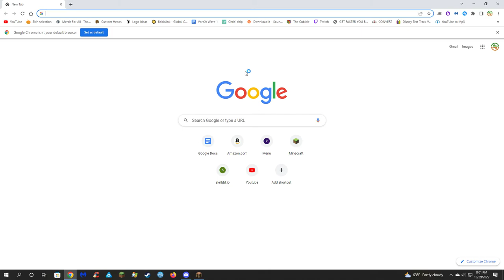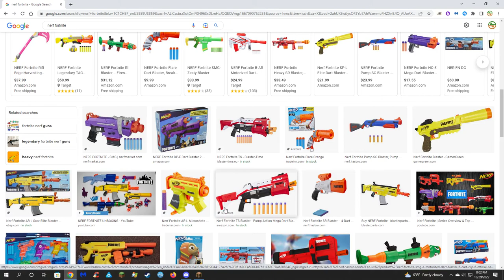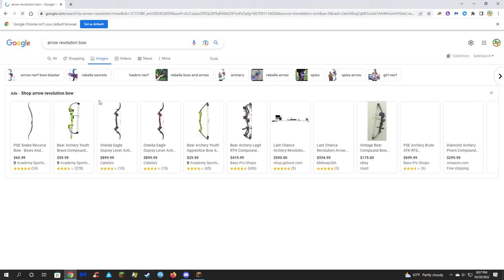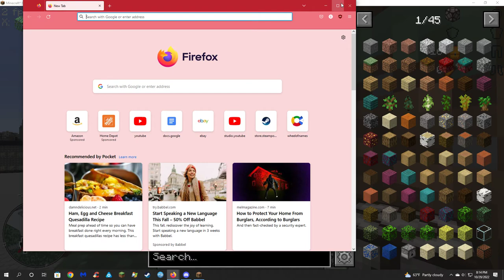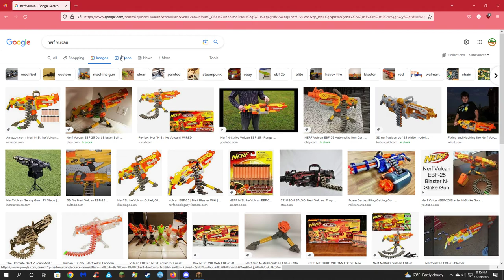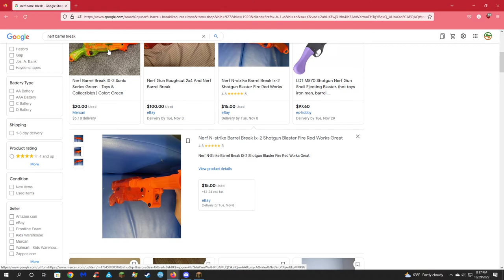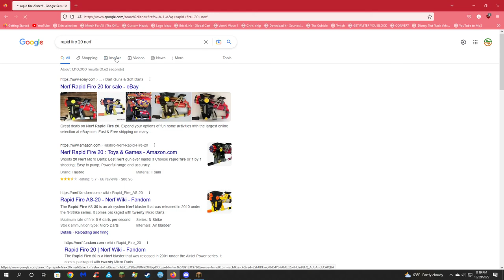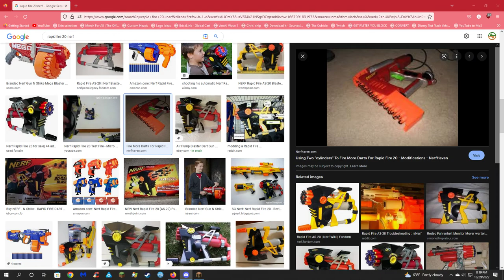Nerf speculation podcast; Problems with Nerf, and ideas for the future (mild cursing)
A friend and I blabber on about Nerf for an hour. (Halloween special!)